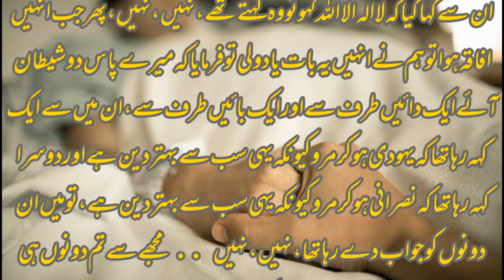Abu Jafir Qartabi ke jan kuni